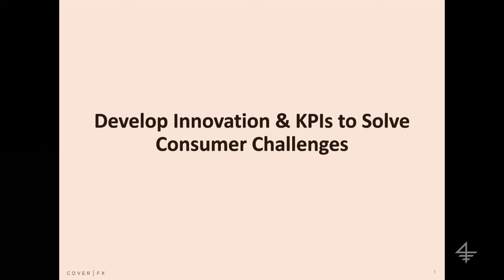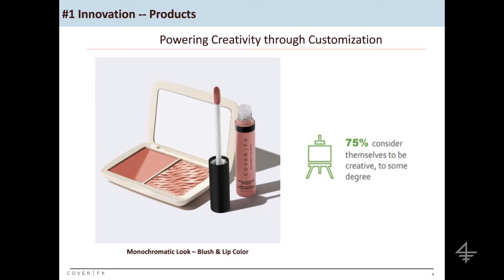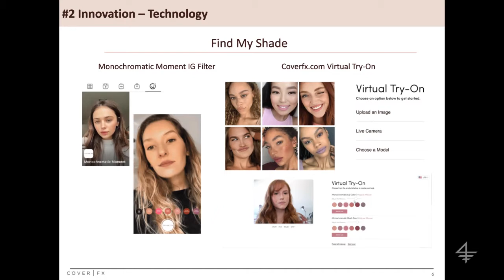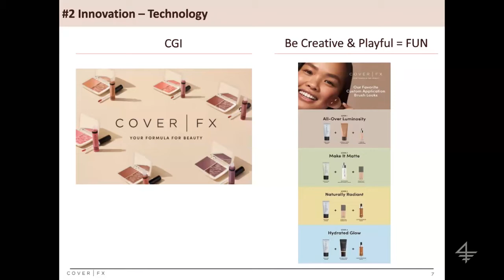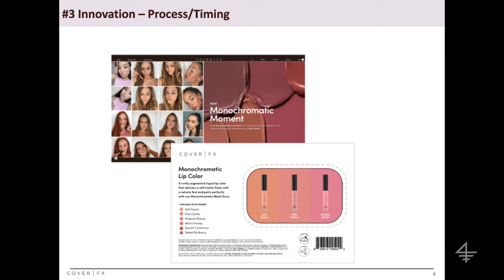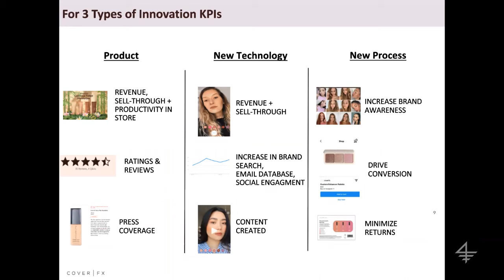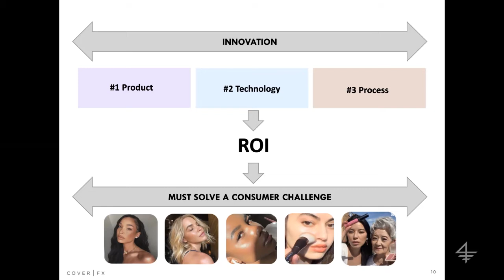The Future of Marketing Leadership: Emily Culp, CEO of Cover FX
When the coronavirus crisis hit, cosmetics brands suddenly needed to face a new reality of consumers working from home, health and safety concerns, the need for increased messaging around brand purpose, and changing shopping habits. (Spoiler: Brick-and-mortar is still relevant!)

In this talk, Emily Culp ’06, CEO of cosmetics and skincare company Cover FX sits down with MBA student Farrell Hanifin ’21 to discuss developing innovation and KPIs to solve consumer challenges, Culp’s long career at the frontiers of e-commerce, what toolkit she valued most as she transitioned from being a CMO to being a CEO, why a few one-star reviews might not actually be bad for your e-commerce business, and much more.

This talk is the third out of four talks given on November 6, 2020 at The Future of Marketing Leadership, a conference co-presented by Columbia Business School's Center on Global Brand Leadership and the ANA Educational Foundation (AEF), in partnership with the Marketing Association of Columbia (MAC).